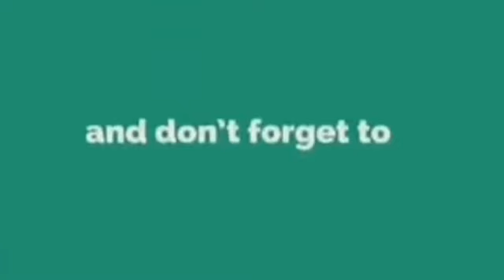Lakad lang papasok sa bago kung trabaho eurostrand Hotel and Resort Leiwen